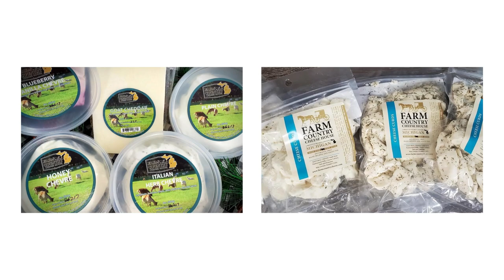Cheese Gift Basket for Barryton MI, Rodney MI, Evart MI, Reed City MI.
Cheese Gift Basket for Barryton MI, Rodney MI, Evart MI, Reed City MI. Our cheeses are pure, simple, and clean. We use milk made by cows on our local Amish dairy farms and follow Amish traditions and practices. Ensuring the health and comfort of the cows is a top priority which in turn produces outstanding quality cheeses from traditional cheddar to specialty flavors. Cheese Gift Basket for Barryton MI, Rodney MI, Evart MI, Reed City MI.  We also carry a savory assortment of summer sausages and meat snacks. We invite you to visit our Farm Country Cheese House and Store located at 7263 West Kendaville Rd in Lakeview. Tours of our facilities are also offered, where you can see our cheese-making process in action. Groups of all sizes are welcome. We are open Monday-Friday 10am-5pm.